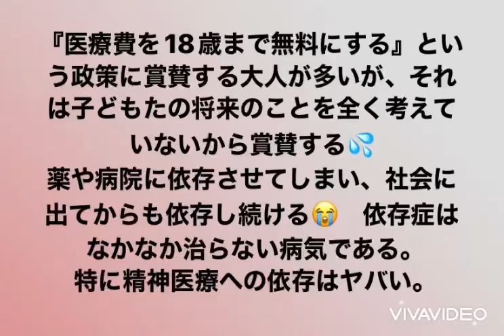❶洗脳から卒業しよう ❷世間の常識を疑え ❸根本的なことに目を向けよう ❹原理と原理原則を理解しよう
・知らないことは調べよう。
・知った上で選択をしよう。
・自己の価値観だけで判断しないようにしよう。
・点と点を繋げて考えるようにしよう。
・＂原理と原理原則＂を理解しよう。